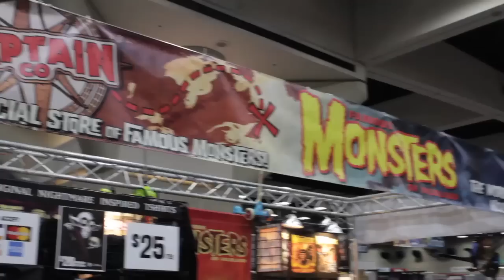HBDC Studios: Comic Con 2014 Signings!!!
San Diego Comic Con happens every year for approximately four days. This year Randall had two signings: one with book publisher, Andrews McMeel & Live Nude Girls the Movie. To learn more about Comic Con, please To learn more about Live Nude Girls,